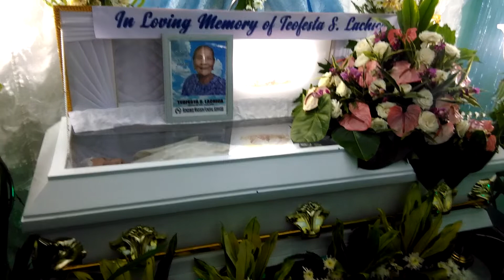GOOD BYE SONG FOR MY MOTHER,,,LAST NIGHT,,,(NIECE SUNG)